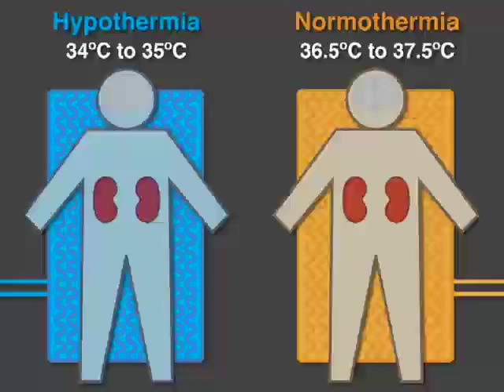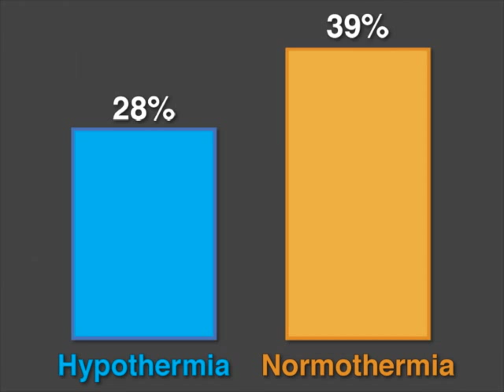Keeping Cool - Therapeutic Hypothermia in Deceased Organ Donors and Kidney-Graft Function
Does mild hypothermia have a beneficial effect on kidney-graft function in patients receiving kidneys from deceased donors? New research findings are summarized in a short video.

See the NEJM article, "Therapeutic Hypothermia in Deceased Organ Donors and Kidney-Graft Function"